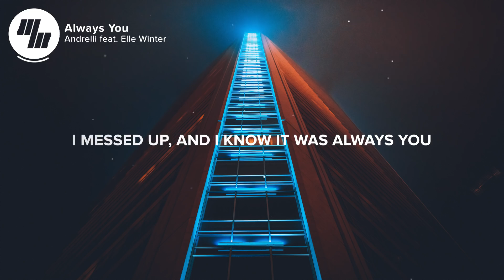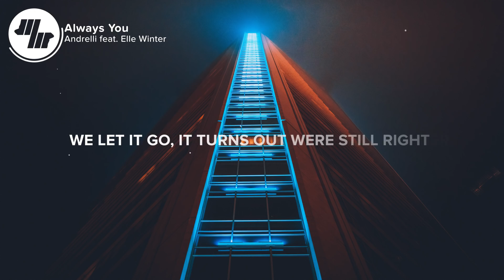Andrelli - Always You (Lyrics / Lyric Video) feat. Elle Winter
⚡️It will always be you...

🎤 Lyrics: Andrelli - Always You (feat. Elle Winter)

We’d be driving top down
With the heater on through Malibu
With the stars as our headlights

Or we’d be spending money
We didn’t have just enough
To get drunk, be in love and get by

Sometimes I think about it
So hard I dream about it
Right back to where we started
I messed up, and I know

It was always you, always you, always you
Nobody could ever, nobody will ever know that part of my heart
It was always
It was always
It was always

You’d grab my hand jump a dead electric fence
Push me up against the o of the Hollywood sign
We told each other we’d never love another
We let it go, it turns out were still right

It was always
It was always you
It was always

👨‍💻 If you like "Andrelli - Always You (feat. Elle Winter)" check out these other tracks:

Picture credit
📷 Wes Hicks

👩‍💻 Share Andrelli - Always You (feat. Elle Winter) with your friends!